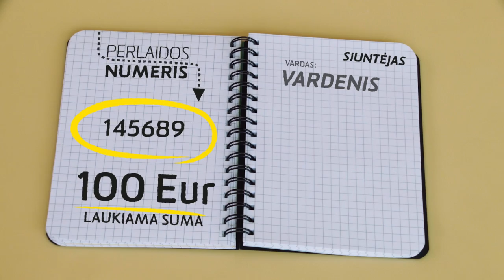Kaip atsiimti vietinę ar tarptautinę grynųjų pinigų perlaidą?